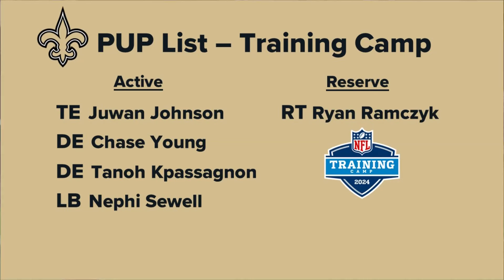New Orleans Saints lineman Ryan Ramczyk 'PUP' List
The Saints placed Ryan Ramczyk on the reserve, physically unable to perform list on Thursday.